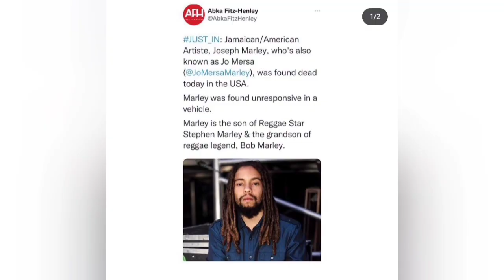Wow Bob Marley grandson jo mersa marley de@d Queenie speaks out after fi&ht! Valiant speaks! Jahshii